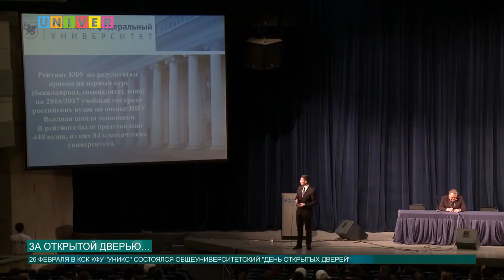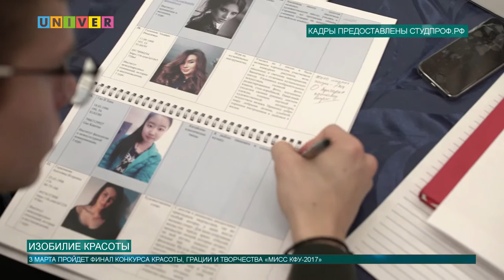Новости КФУ от 27.02.2017